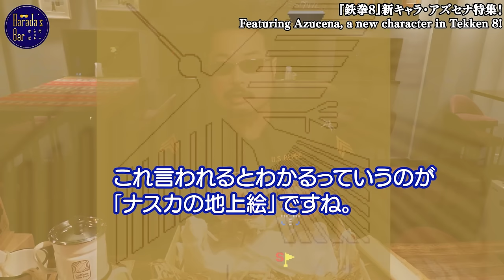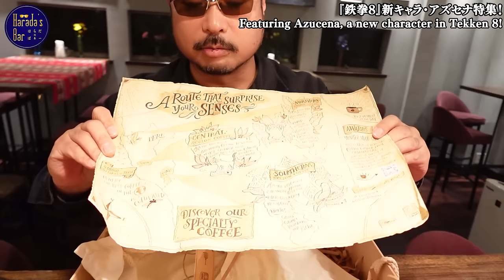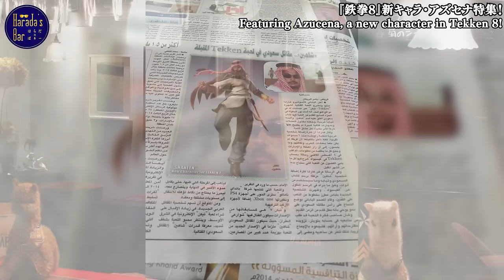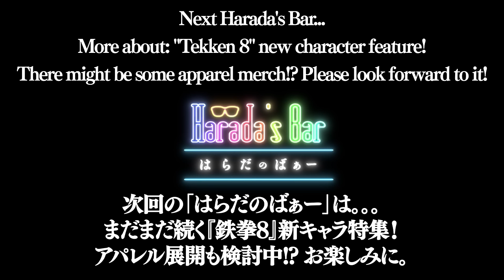Featuring Azucena, a new character in Tekken 8!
🏢Special Support provided by PROMPERÚ
🏢Support provided by Game Harbor
👱Guest & Cast.